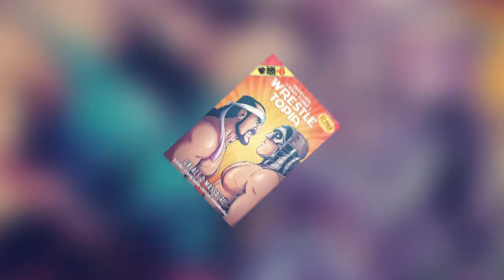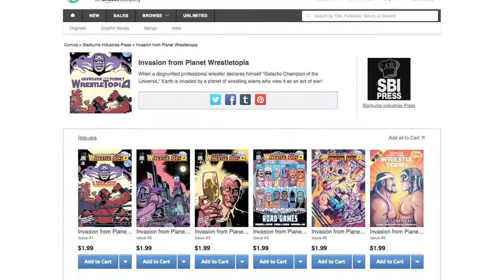INVASION FROM PLANET WRESTLETOPIA - Comic Book Series Review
Invasion From Planet WrestleTopia - Comic Book Review

Welcome back to another comic book review here on Toned In Entertainment as I take a look at the complete series of Invasion Planet WrestleTopia.

The six issue series was sent to me for review and is NOT a paid advertisement.

If you're interested in checking out this series, it's available on ComiXology at the line below.

Welcome back to another comic book review here on Toned In Entertainment. When we think of pro wrestling there are some matches that will always be staples for what they did for the industry.
Hulk Hogan slamming Andre The Giant. Sting defeating Ric Flair at the Great American Bash to win his first ever World Title. Tanaka Vs Mike Awesome willing to put their body’s on the line just so that one of them could call themselves the ECW champion.. Aj Styles Vs Samoa Joe Vs Christopher Daniels showing the entire world what TNA’s X-Division was all about.. Chris Jericho defeated Hangman Adam Page to become AEW’s first world champion. And of course who could forget Mick Foley Vs The Undertaker in Hell In A Cell.
Here in INVASION FROM PLANET WRESTLETOPIA Earth will be up for grab, as we’ll get to see Earth’s own Rock n’ Roll Rory Landell Vs the Self-proclaimed “Champion Over All Creatures. Conqueror Of Galaxies Known And Unknown. MANIFEST DESTINY.
However just like pro wrestling we just don’t just jump right to the $19.99 Galact-O-Massacre Pay-Per-View.
And over the six issue series creators Ed Kuehnel and Matt Entin will just do that as they will take us on quite the wild ride.
The main focus of the story will revolve around disgruntled pro wrestler Rory Landell. After refusing to do “the job” against BOY SCOUT BOB SHULTZ.
When word reaches Planet WrestleTopia the man known as Manifest Destiny takes serious offense to such a proclamation and he sets his eyes on confronting Rory Landell as Destiny believes “THERE CAN ONLY BE ONE GALACTIC CHAMPION” and it shall be him. After inclosing Earth inside a steel cage, Manifest Destiny and his Dudes With Attitudes make their invasion and presence known.
Over the next six issues the writers will take us on a sloberknocker of an adventure as we will see explosions, hallucinations, fights break out on a train, in a bar that will show case lets say “dancers” and yes even at a water park where the writers of this comic give a whole new meaning to SURFIN’ USA.
From Earth we will also meet such unique characters as Cousin Orville, Rory Landell’s devious manager, retired wrestler Don Fong Wong, a Canadian Bear named Kodiak Jack, The Tag Team known as Three-D who have no problem laying the smack-eth down in the 3rd dimension to their oppositions, and of course I can not forget the little engine that could in Macho Mando who will show anyone dumb enough to step in his way that this el matador can bring any heard of bulls to its demise.
And while these characters mentioned all have very unique personalities, they will actually seem quite normal after meeting characters such as Polaris, Dominatress and Harum Skarum who look like creations straight out of Kevin Sullivan’s Dungeon Of Doom.
I always loved when there was a great heel commentator such as Bobby The Brain Heenan or Jesse The Body Ventura, and here in Invasion From Planet WrestleTopia we will get the dynamic duo of Leo Sullivan on Play By Play and Mondo Larry Hondo taking on the role of the beloved heel announcer.

Now without spoiling the ending as I was reading the series I saw a predictable ending ahead, but in typical professional wrestling form, I was swerved.
My final score for Invasion From Planet WrestleTopia is a very enthusiastic 9.5 out of 10.
The art in fun and in your face no matter if it’s done by Dan Schkade in Issues 1-3 or Kendall Goode in issue’s 4-6
And the colors by Marissa Louise in issue’s 1-3, Jason Lewis in issue 4 and Jio Butler in issue 5 and six are so colorful and vibrant they take me back to the days of when a bleach blonde Sting ruled the squared-circle of WCW.
The story in Invasion From Planet WrestleTopia will suplex you into this world. Lock you in with a Figure-4 Leg-lock and will have you hoping that the creators of this series have a few more ideas up their sleeves to expand on this far-out story in the future.
Whether you’re a fan of the golden, Attitude or present day error there’s plenty of references and great story-telling that will make a wrestling fan smile from page one till the main event.
And even if you’re not a wrestling fan, you don’t have to be a Genius on the sport as you can LEAP right into these pages and enjoy a fun and far out story without feeling overwhelmed by professional wrestling lingo.